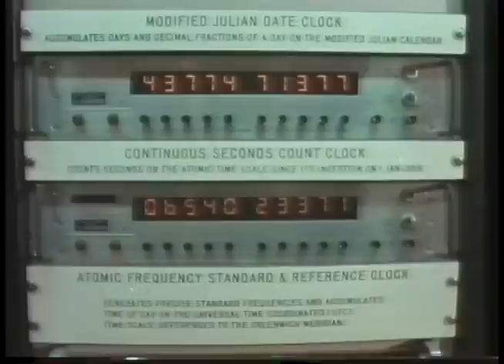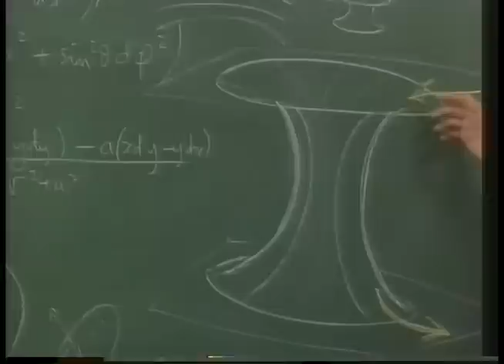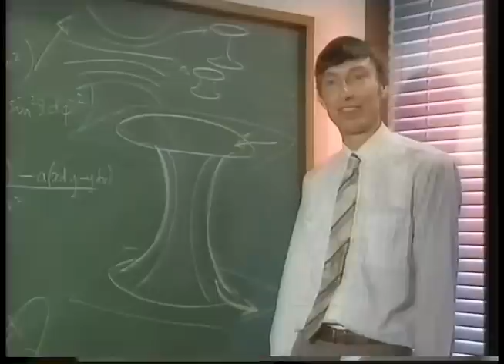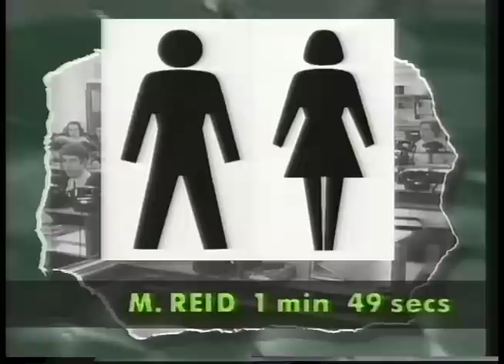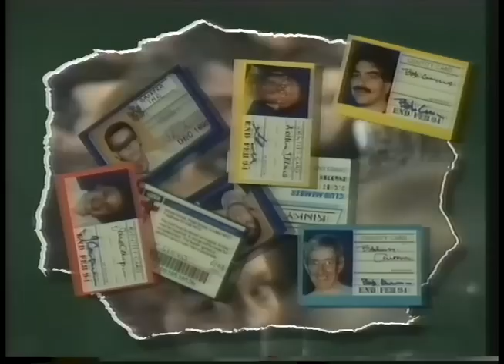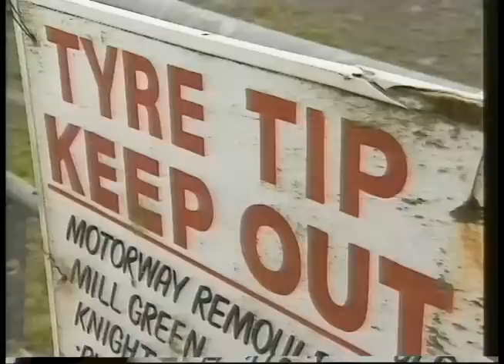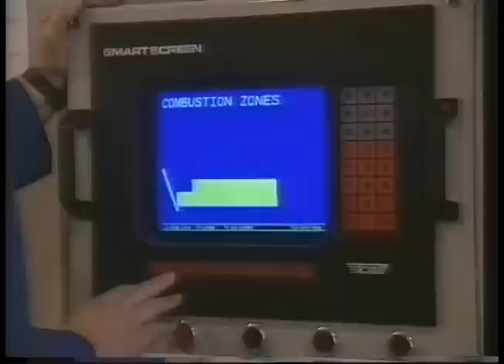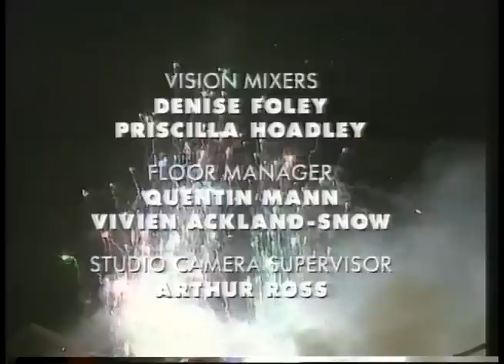Tomorrow's World - Time Travel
From Friday November 5th 1993, Tomorrow's World looks at the possibilities of Time Travel, and veteran presenter Raymond Baxter reminds us of the very first videos games, while Howard Stableford looks at the future of Virtual Reality.